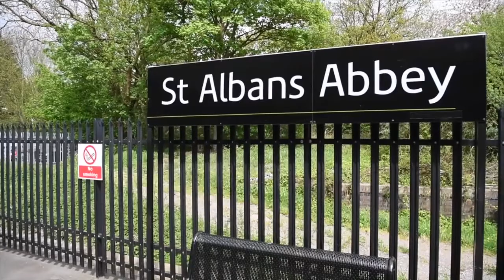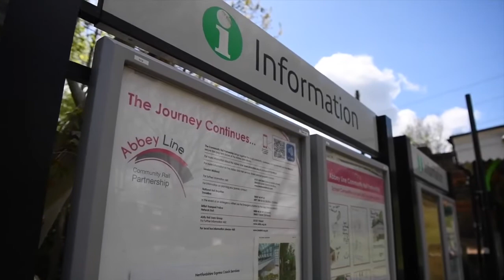Abbey Line Community Rail Partnership